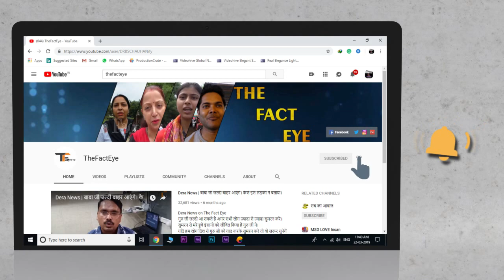घर से ज्यादा सुरक्षित है डेरा में महिलाएं महिला ने बताया असली सच रिहाई की मांग समाज का होगा भला